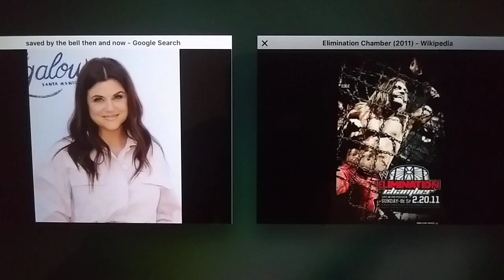Tiffani Thiessen: Elimination Chamber (2011) Review